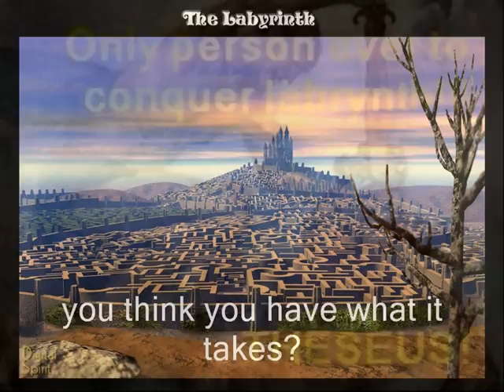The Labyrinth Gameshow ad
You think you have what it takes to compete on America's newest hit gameshow?